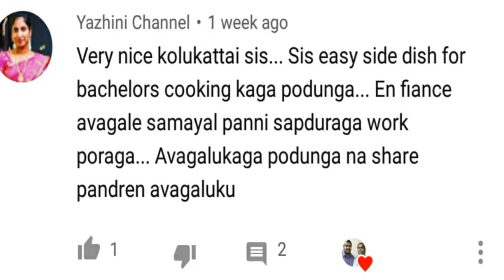How to make Onion Kaara kulampu Recipe in Tamil||வெங்காய கார குழம்பு செய்வது எப்படி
INGREDIENTS
Small onion---20
Tomato 2
Tamrind amla size
Coconut
Sambar powder 2tsp
Salt required
Oil required
Mustard,urad dall
Curryleaves required